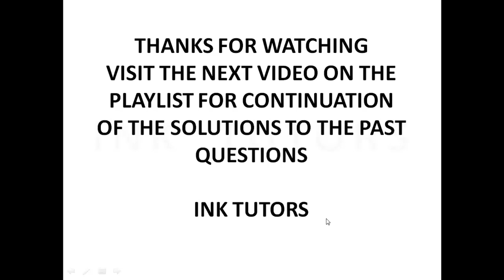KCSE 2020. KCSE MATHEMATICS PAPER 1 2019. kcse past papers with answers. KCSE MATHS PAPER1 Q20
In preparation of KCSE MATHS PAPER 1 2020(KCSE MATHEMATICS PAPER 1 2019 ), INK TUTORS have solved 2019 kcse past paper 1 for mathematics (kcse past papers questions on mathematics) The solved kcse mathematics 2019 past paper 1 answers will help students preparing for kcpe maths 2020. Our detailed explanations on kcse maths 2019 past paper 1 is superb and second to none. we are also going to release past questions on kcse maths 2018 to ensure our viewers prepare for kcse exams 2020 questions.
in summary we have solved kcse past papers 2019, and we will be looking further to solve kcse mathematics past papers on 2018,2017,2016,  and 2015